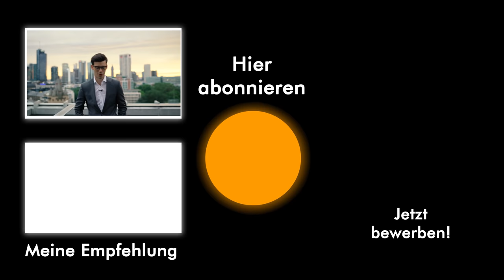Warum ich rückblickend an einer Privat-Uni studiert hätte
In diesem Video erkläre ich, wieso ich eventuell rückblickend den Gedanken an eine private Universität nicht so schnell abhaken hätte sollen.

pumpkincareers® ist eine Firma, die ich mit aufgebaut habe, und unterstützt ambitionierte Studierende beim Berufseinstieg in Banking/Consulting/Private Equity. Dafür arbeitet pumpkincareers® mit mehreren freiberuflichen Coaches zusammen (Vorerfahrung bei u.a. McKinsey, Morgan Stanley, BCG, UBS, Rothschild, Bank of America, Roland Berger, Cinven, Triton Partners). Aktuell sind schon über 700 andere Studenten in den Coaching-Programmen mit dabei (viele Referenzen findest du z.B. Für interessierte Studenten gibt es das Angebot eines kostenfreien und unverbindlichen Beratungsgesprächs (Status-Quo Analyse), in der zusammen mit einem Karriereberater ein Plan für den optimalen Verlauf des restlichen Studiums (inkl. Praktika, Stipendien etc.) entworfen wird. Dazu kannst du dich gerne über die Website bewerben

Investment Banking Analyst Report Für diesen Report hat pumpkincareers® die LinkedIn-Profile sämtlicher Personen analysiert, die 2019 bis Anfang 2021 bei einer der folgenden Firmen in Frankfurt a.M. als Investment Banking Analysten eingestiegen sind: Goldman Sachs, Morgan Stanley, JP Morgan, Bank of America, Citi, Credit Suisse, Deutsche Bank, UBS, Barclays, Rothschild und Lazard. Du erfährst genau, an welchen Unis diese Leute studiert haben, wie viele Praktika sie benötigt haben, etc. - sehr zu empfehlen für jeden, der im Investment Banking einsteigen will.

Eine Gesamtübersicht über alle unsere bisher veröffentlichten Reports findest du übrigens